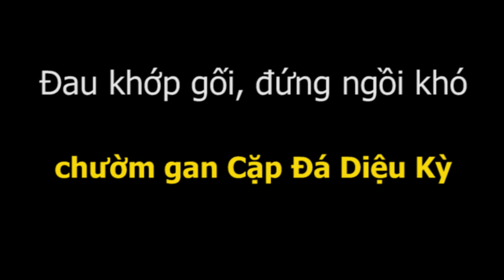Bớt đau khớp gối nhờ chườm gan